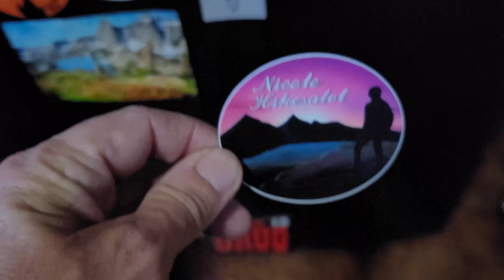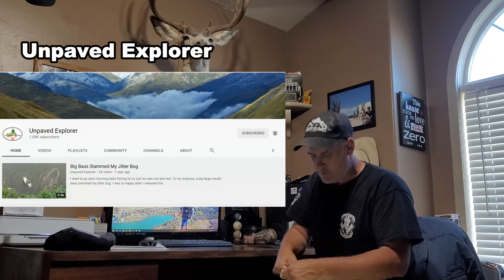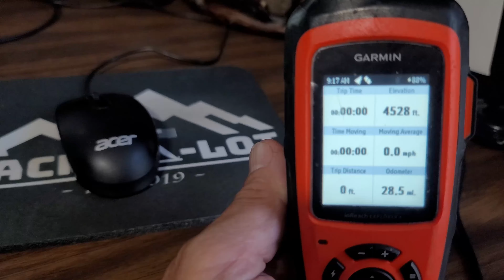Channel Shout Outs & Thank You, Plus Sneak Peek of High Adventure Backpacking & Fishing High Uintas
I had mail stacking up that I wanted to highlight & give recognition with a thank you. Plus, I recently went on part of the high adventure backpacking & fishing trip that our church had planned with the youth and other leaders in the neighborhood. It was an opportunity to spend time in the Uintas exploring the Granddaddy Basin plus the many lakes and areas that it offers. It was great to spend time in nature with many friends and neighbors in the Uintas. It was also great to see the youth having fun in nature and spending time together as a group. Extended trip video coming soon.

If you are interested, please check out the channels below.